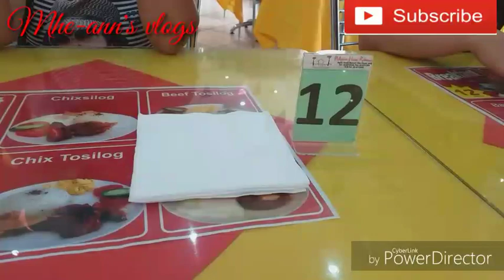Day off ng mga inday